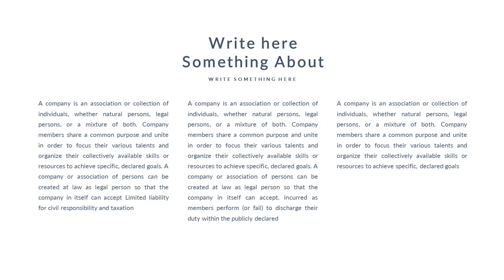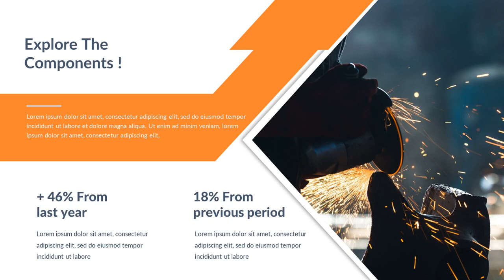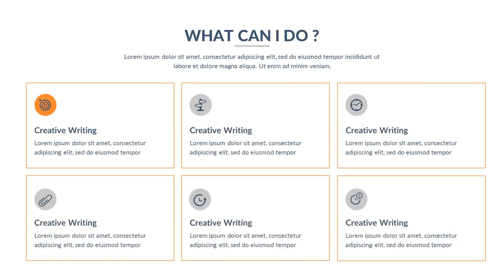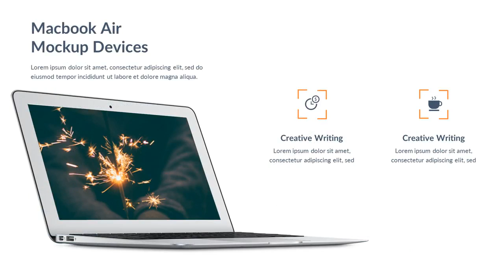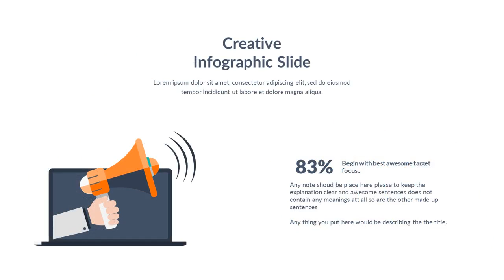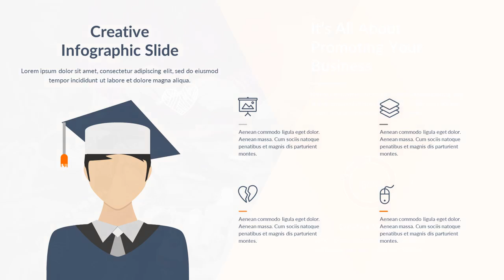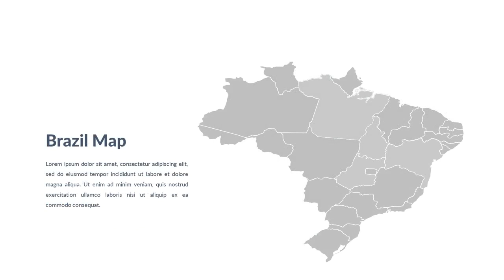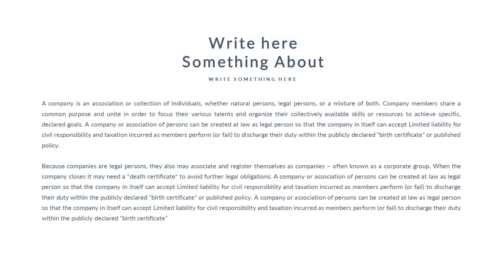Denver Creative PowerPoint Template - Graphicriver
Features:
* 108+ unique slides
* Easy and fully editable in PowerPoint (shape color, size, position, etc)
* 500+ easy editable font icons kit. We know you love icons!